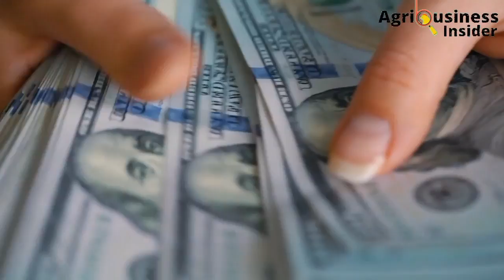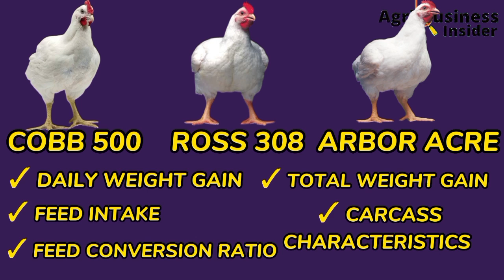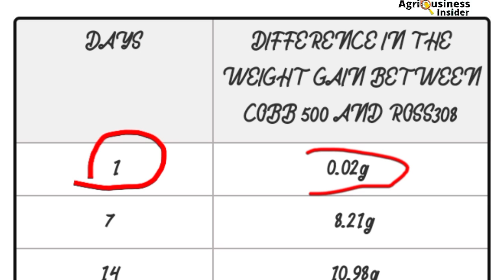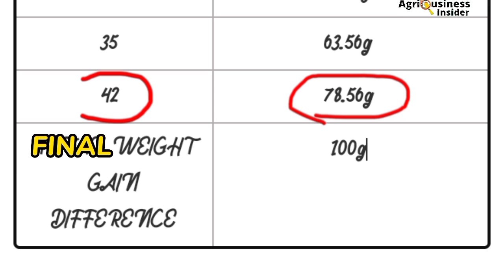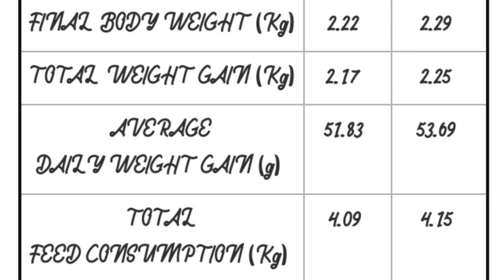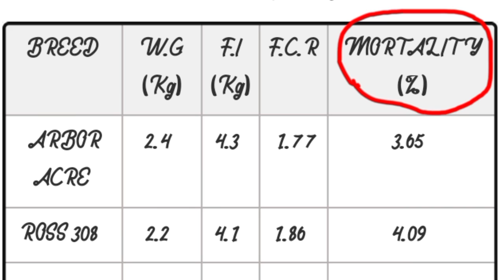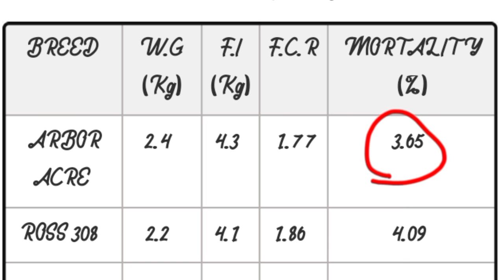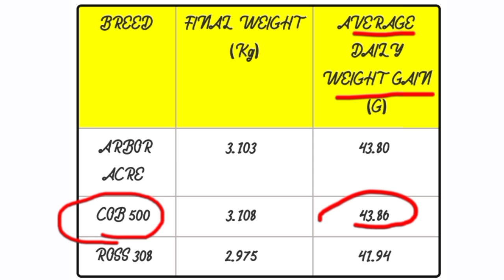Which is the Best BROILER CHICKEN BREED? (Ross308 vs Cobb500 vs Arbor Acre)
You will learn everything from conceptualizing your chicken farming business, chicken coop construction, chick sourcing & hatching, chick brooding, broiler chicken management, layers chicken management, local chicken management, marketing and so much more...